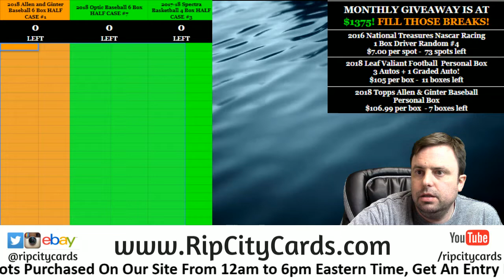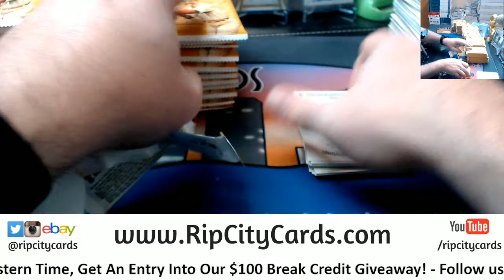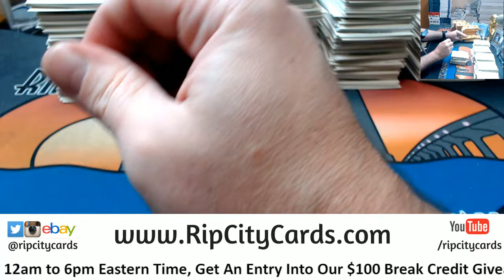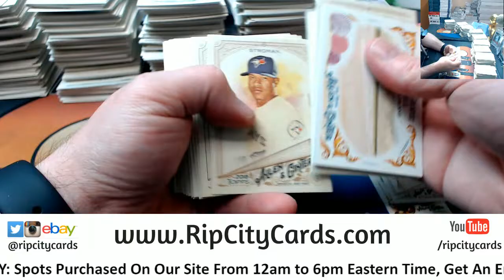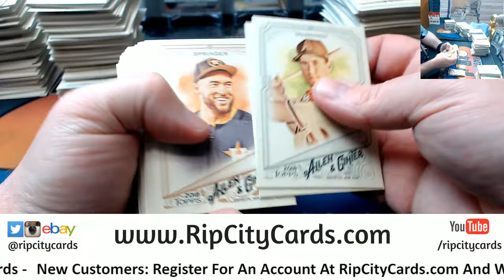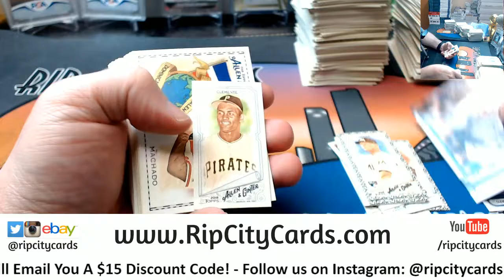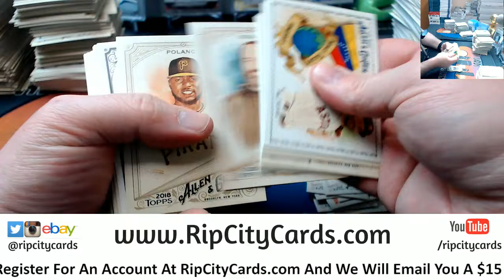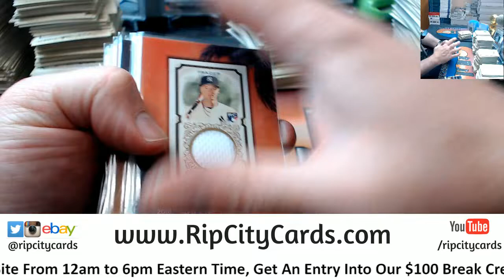2018 Allen and Ginter Baseball 6 Box #2 RCC